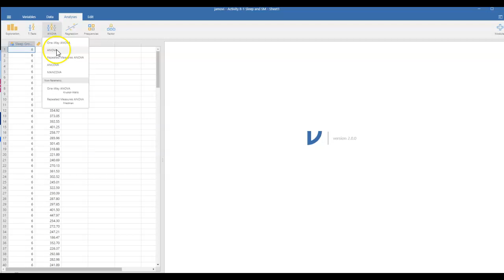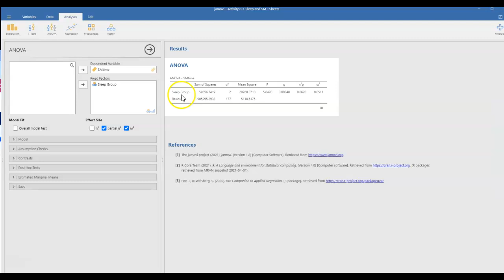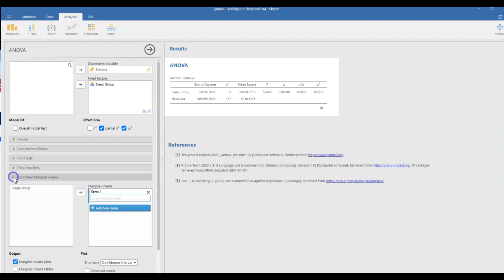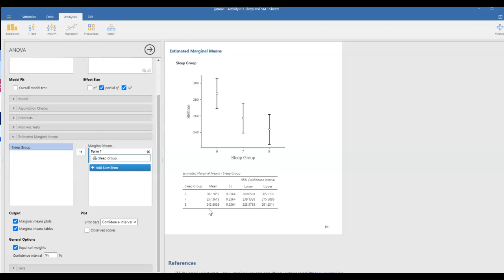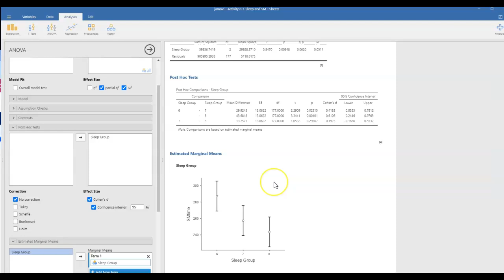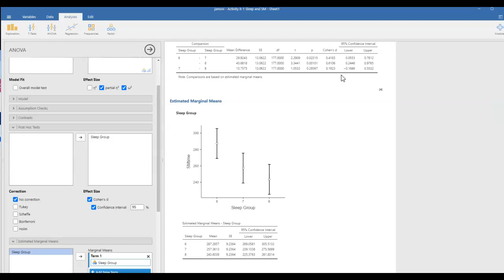Activity 8-1 jamovi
This video shows you how to do the analyses for Activity 8-1 in jamovi.